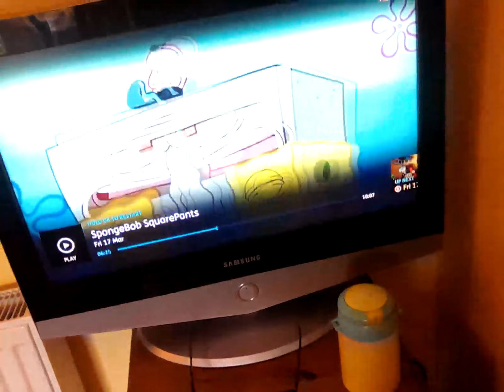17 March 2023